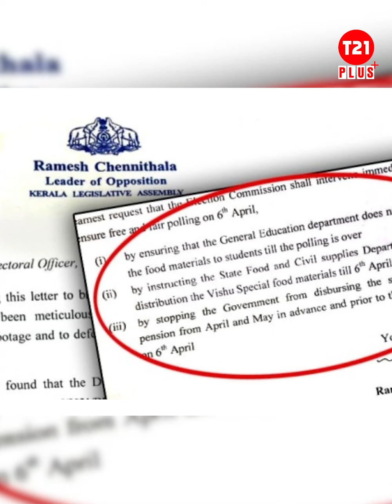ഇങ്ങനെ ശത്രുത കാണിക്കാൻ കേരളീയർയുഡിഎഫിനോട് എന്താണ് ചെയ്തത്?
യുഡിഎഫും ചെന്നിത്തലയും ജനങ്ങളുടെ കണ്ണിലെ കരടായി നിലകൊണ്ടത് ഇന്ന് മാത്രമാണോ?  അന്നം മുടക്കികളായി ഇപ്പോൾ നിലകൊള്ളുന്ന യുഡിഫ്, എക്കാലത്തും ഇടതു സർക്കാറിന്റെ ജനോപകാര പദ്ധതികൾക്ക് പാര വെക്കുക തന്നെയാണ് ചെയ്തിട്ടുള്ളത്.